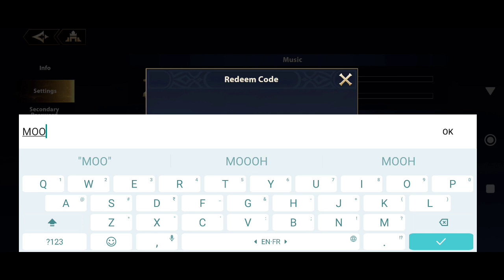*New* Infinite Magicraid Gift Redeem Code 11 March 2024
Note-